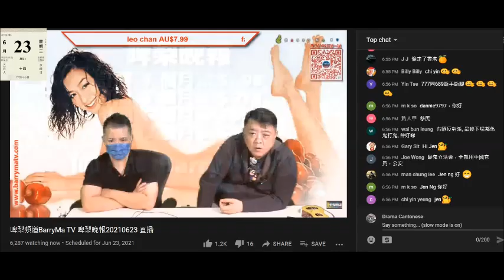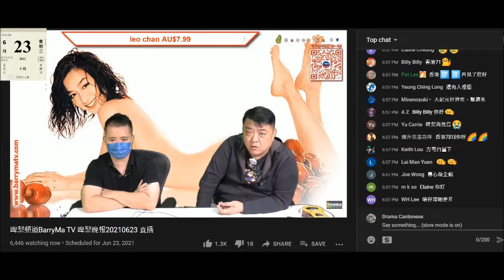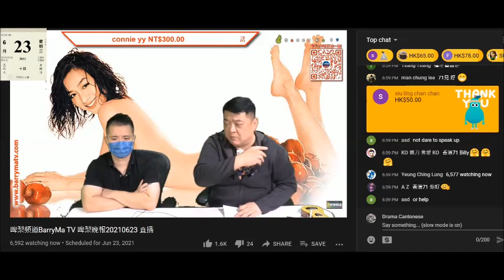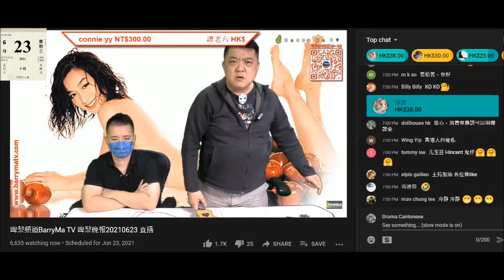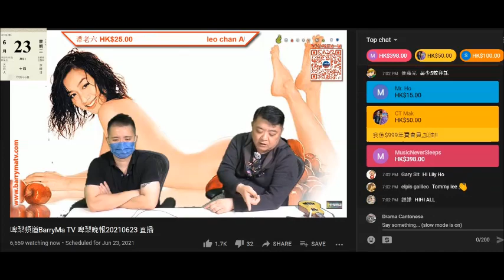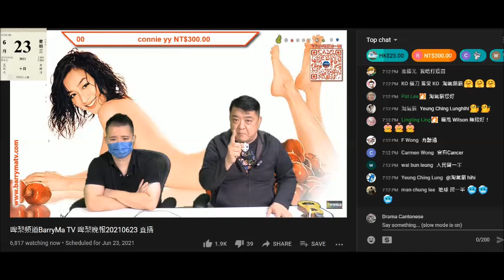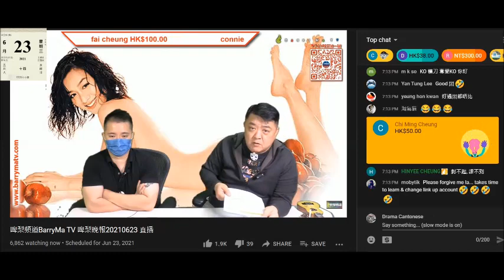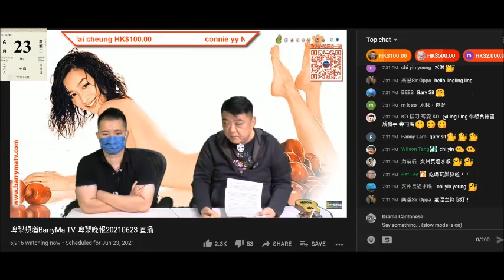20210623 啤梨晚報撚屌馬健賢係突然摺台前發癲屌腦殘唔俾錢，呃到成堆腦殘課金，打女人偷錢賊林匡正睇到反應咁熱烈全程黑面兼縐眉，以前鳩叫完會恥笑腦殘。完咗晚報死去扮記者食蘋果日報血饅頭呃腦殘錢